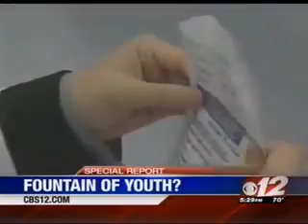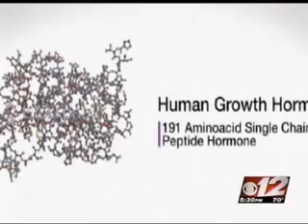Dr. Scott McFarland on New Anti-Aging Pills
Dr. Scott McFarland of Palm Beach Gardens Medical Center was interviewed on CBS 12 on  the new anti-aging pill SeroVital-hgh. Check out the video to learn more about this pill and  Dr. McFarland's review.